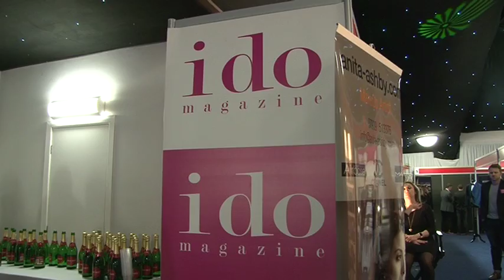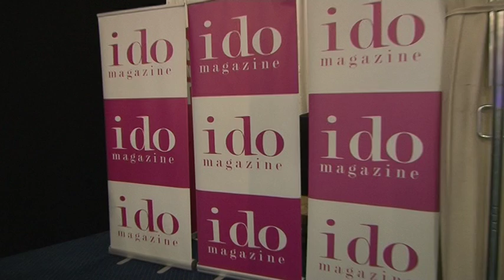I DO Leeds Show 2016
The Wedding Fayre at Elland Road Football ground in LEEDS on February 7th 2016